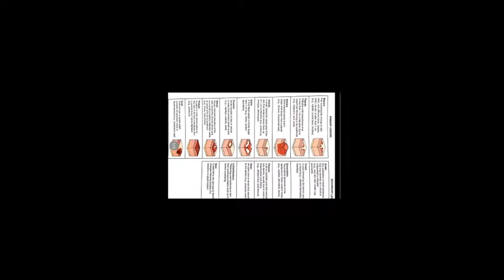Uvesh Ali Bhatti 06.06.20 Topic:- Skin Lesions. Inflammatory Skin Disease. Dermatitis.